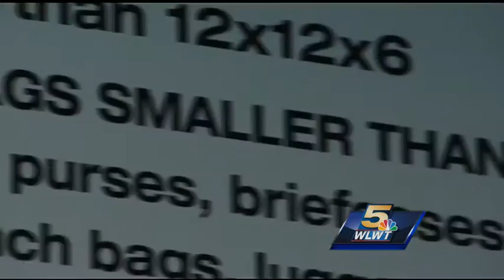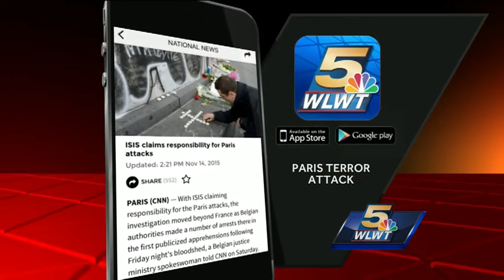Security is paramount as MNF crowd descends on Cincinnati